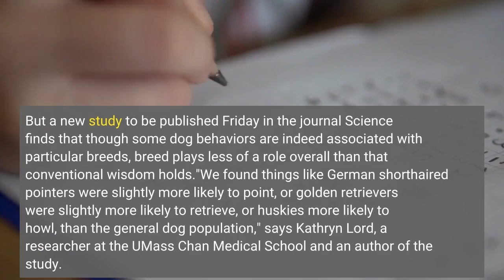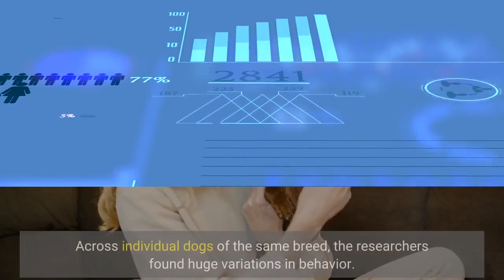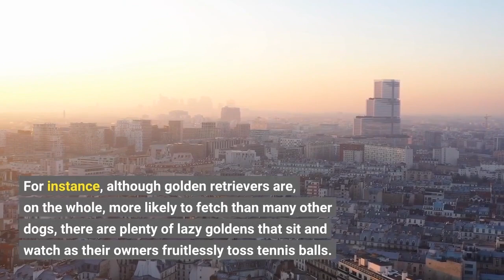Your dog is a good boy but that's not necessarily because of its breed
Labrador retrievers fetch, border collies herd, huskies howl: It's conventional wisdom that many dog breeds act in certain ways because they've been bred to do so over the course of many generations. But a new study to be published Friday in the journal Science finds that though some dog behaviors are indeed associated with particular breeds, breed plays less of a role overall than that conventional wisdom holds."We found things like German shorthaired pointers were slightly more likely to point, or golden retrievers were slightly more likely to retrieve, or huskies more likely to howl, than the general dog population," says Kathryn Lord, a researcher at the UMass Chan Medical School and an author of the study. Researchers surveyed the owners of more than 18,000 dogs and analyzed the DNA of about 2,100 animals to see if physical traits and behaviors can be correlated with dog breeds. Overall, the study found that about 9% of the variation in an individual dog's behavior can be explained by its breed. Border collies, for instance, were more likely to be responsive to human direction, a trait called "biddability." Owners of beagles, bloodhounds, coonhounds and Siberian huskies will not be surprised to learn that those breeds had a tendency to howl. The same was true of mixed-breed dogs, the researchers found — the higher the percentage of border collie in a mutt, the more responsive it was to human commands."From a genetic standpoint, that's fantastic. That means there are real behavioral differences that are connected to breeds that we can go and study," says Elinor Karlsson, a professor at UMass Chan Medical School and another author of the study. Across individual dogs of the same breed, the researchers found huge variations in behavior. For instance, although golden retrievers are, on the whole, more likely to fetch than many other dogs, there are plenty of lazy goldens that sit and watch as their owners fruitlessly toss tennis balls. And no behavior is unique to any single breed, the researchers said. German shorthaired pointers are not the only dogs that point."Genetics matter, but genetics are a nudge in a given direction. They're not a destiny," Evan MacLean, the director of the Arizona Canine Cognition Center at the University of Arizona, who was not involved in the research, tells NPR. "We've known that for a long time in human studies, and this paper really suggests that the same is true for dogs."The most likely explanation for the relatively low correlation between behavior and breed, the authors of the paper said, is that many modern dog breeds are relatively new, in the evolutionary scope of things. Organized dog breeding, with kennel clubs and other groups that regulate physical traits and track lineage, has existed in its current form only since the mid-19th century.